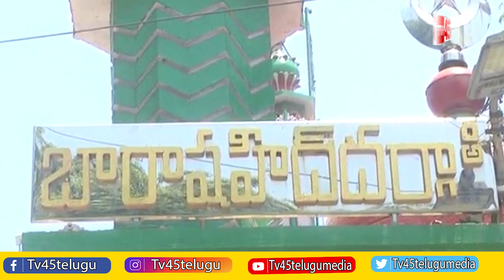Kotam Reddy Sridhar Reddy | AP Politics | లక్షమందితో ముఖ్యమంత్రికి సందేశాలు - TV45 News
Kotam Reddy Sridhar Reddy | AP Politics
లక్షమందితో ముఖ్యమంత్రికి సందేశాలు
TV45 News